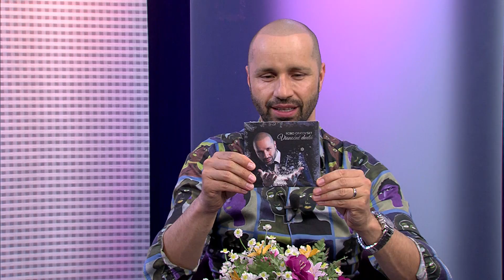M130405 host robo opatovsky